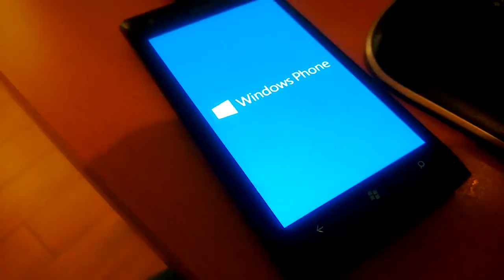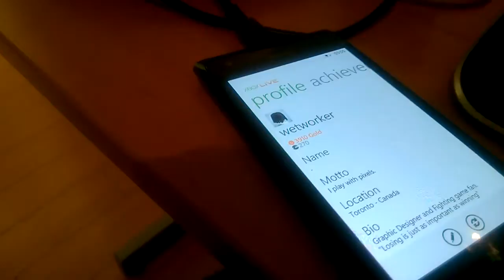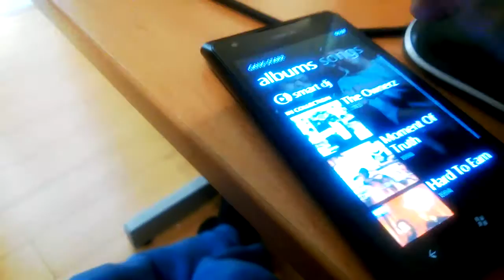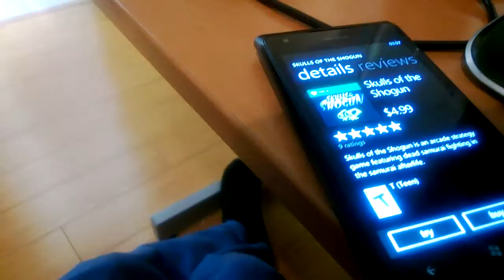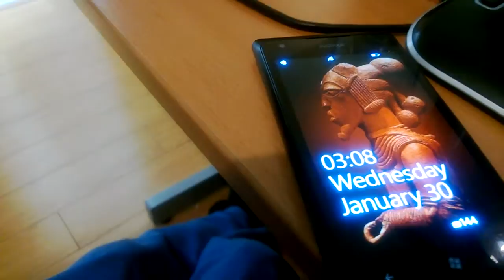My Nokia Lumia 900 Updated to 7.8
This is my old Nokia Lumia 900 right after I did my 7.8 update. Rogers Network Toronto - Canada. Filmed with my current phone. A red Nokia Lumia 920.